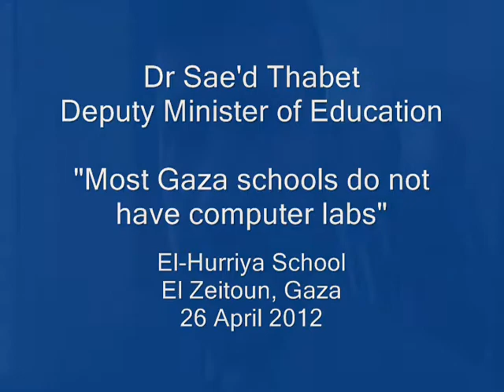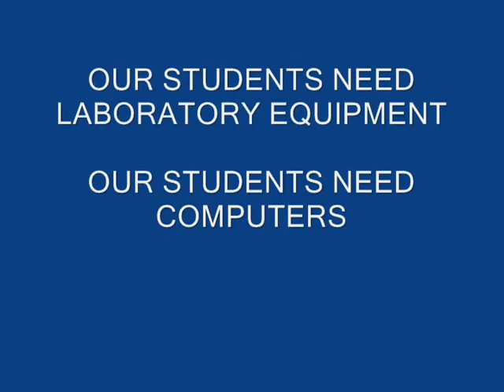Dr. Saed Thabet - Science Under Siege